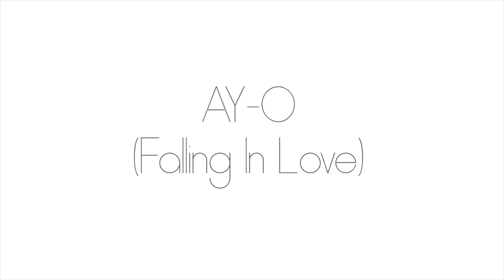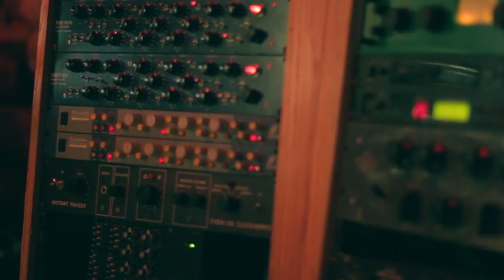Mike Mason x Ay O (Fallin In Love) (Promo Video)